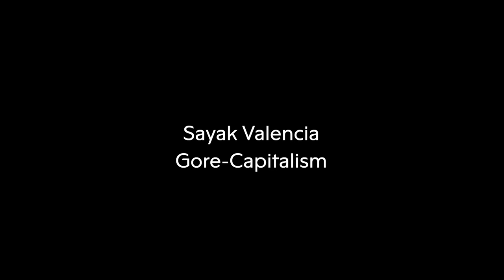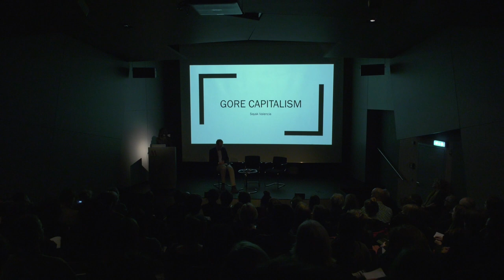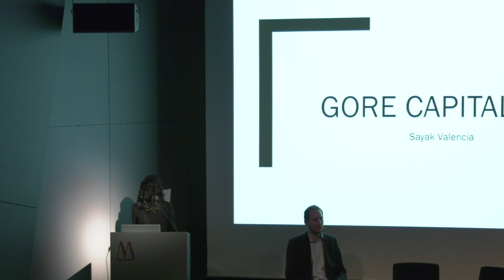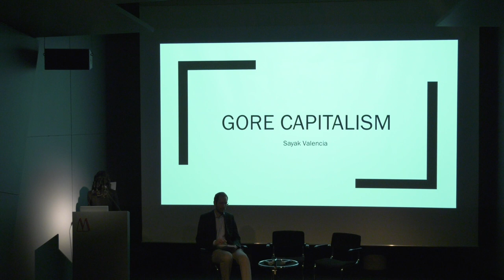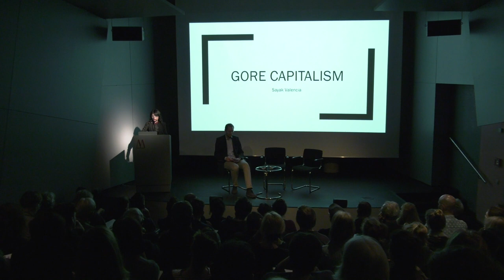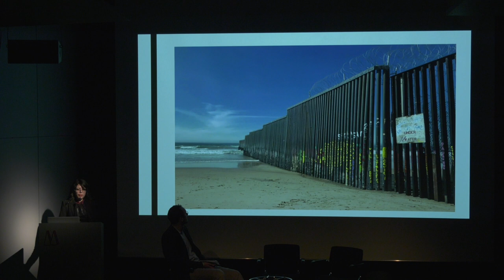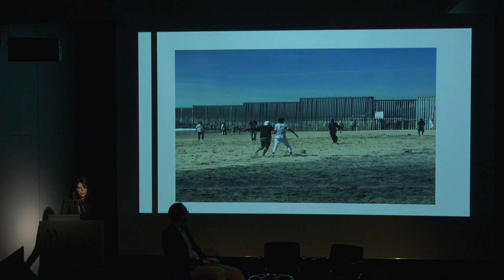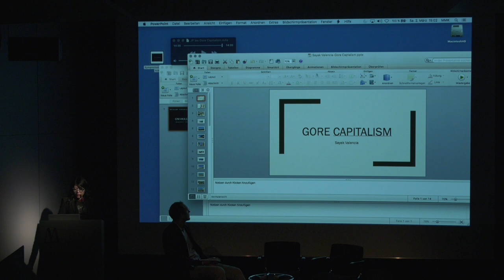Symposium ON VIOLENCE: Sayak Valencia – MUSEUM MMK FÜR MODERNE KUNST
2 March 2019 at MUSEUM MMK
Sayak Valencia
Gore Capatalism

I propose the term gore capitalism to refer to the reinterpretation of the hegemonic global economy in (geographic) border areas. I take the term “gore” from a genre of films characterized by extreme, brutal violence. Thus “gore capitalism” refers to the undisguised and unjustified bloodshed that is the price the “Third World” pays for ad-hering to the increasingly demanding logic of capitalism. The term also refers to the many instances of dismemberment and disembowelment that are often associated with organized crime, colonialism, gender and the predatory treatment of bodies. In general, this term posits these incredibly brutal kinds of violence as tools of necroempower-ment in the neoliberal context.